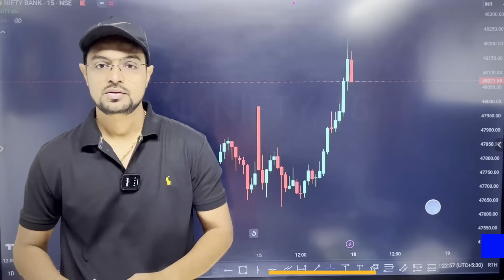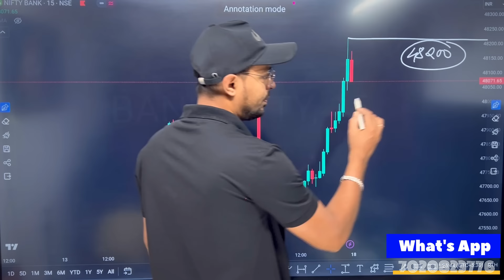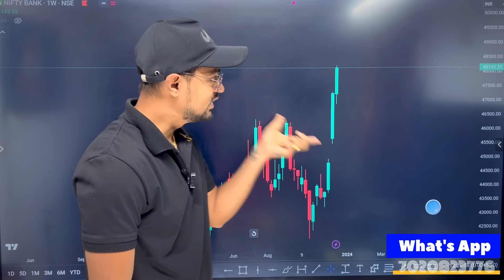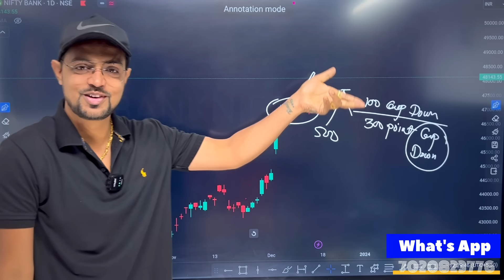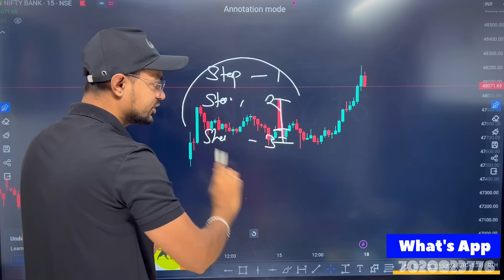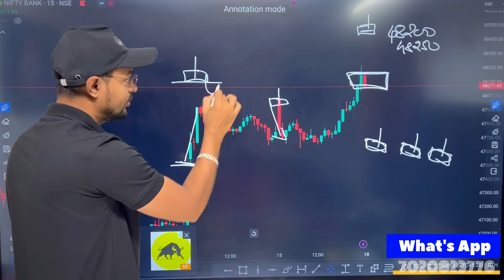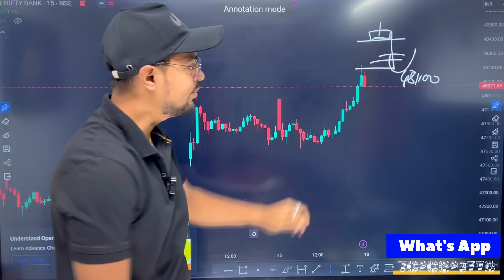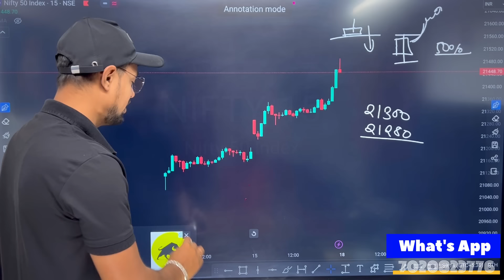Banknifty Options For Tomorrow | Nifty Prediction For Tomorrow | Omi Sakhalkar Prediction